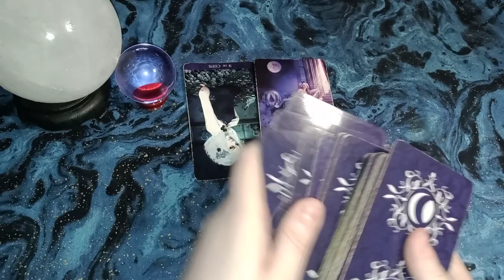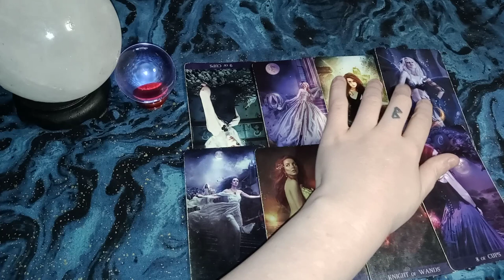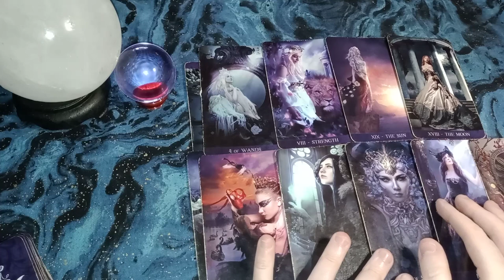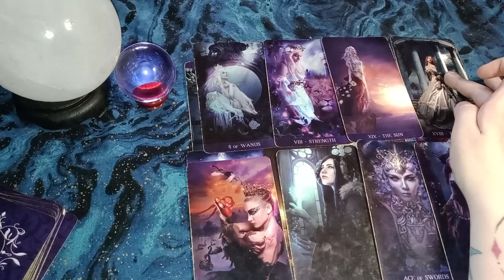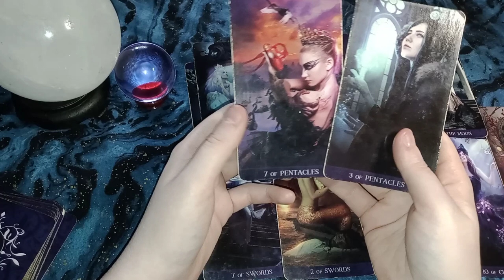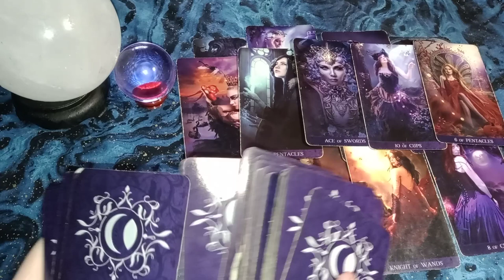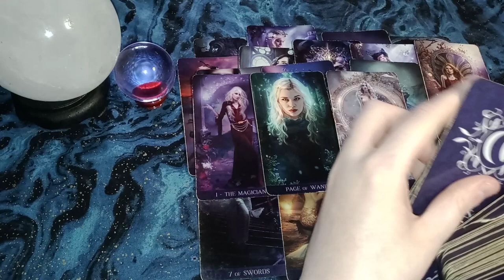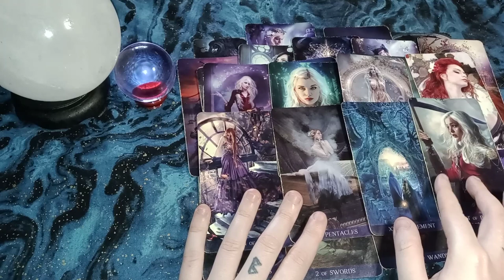CANCER- Replaying an argument - They see your perspective now - Coming in to talk and rebuild w/ you